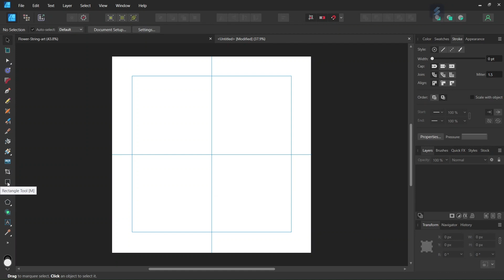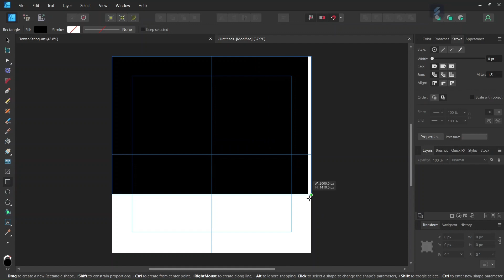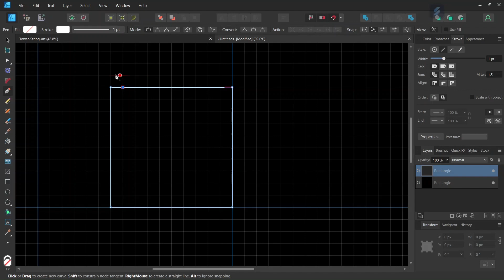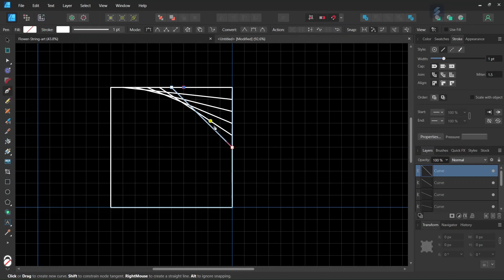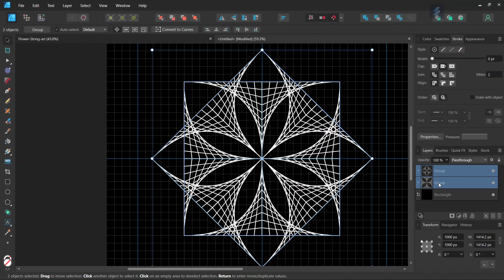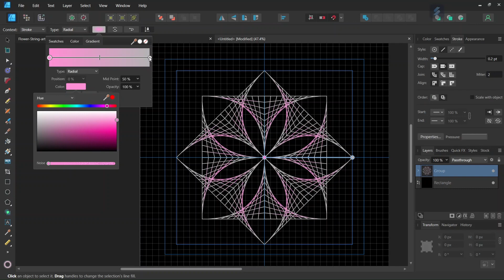How to Create a Flower String Art Figure in Affinity Designer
In this tutorial, I teach you how to create a flower string art figure in Affinity Designer, using the rectangle and pen tools, the move/duplicate panel, and a square grid system.

String art is a form of geometric line art that consists of connecting the equidistant points in a shape.

TIMESTAMPS:
0:00 Intro + Setup
1:30 Drawing the Square
214 Connecting the Lines
3:58 Duplicating the Petals
4:38 Adding the Color Gradient
5:44 Outro